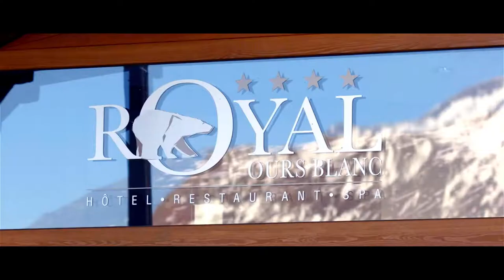Hotel Le Royal Ours Blanc 4*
Nel cuore di Alpe d'Hueze, a pochi metri dalle piste, vi aspetta una struttura ideale per le vostre vacanze in montagna. Design contemporaneo, colorato e conviviale, servizi eccellenti e spa saranno lo sfondo ideale alla vostra vacanza!

Altre fantastiche offerte per gli amanti della neve sul nostro sito